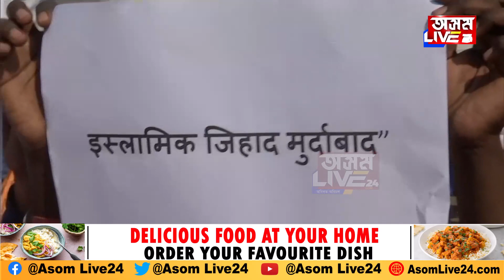গেৰুৱা ৰঙক কেন্দ্র কৰি এতিয়া বিতৰ্কৰ মাজত শ্বাহৰুখ খানৰ ‘পাঠান’